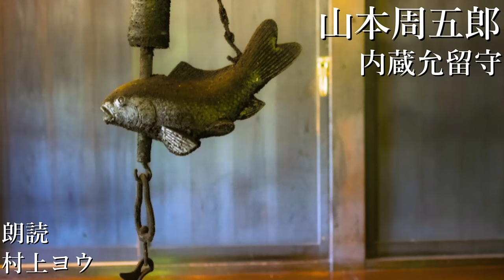【声優の朗読】道を極める、とは・・・～山本周五郎・作『内蔵允留守』【時代小説】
「今は剣術のうまい百人の武士より、一人の百姓が大切な世の中になっております」
青空文庫より『内蔵允留守』(山本周五郎)を朗読しました。

チャプター
00:00 一
06:32 二
13:54 三
20:30 四
27:26 五
36:08 六

道を極めた、いわゆる達人と呼ばれる人はどの時代、どの分野にもいるものです。
時代小説では「剣豪」と呼ばれる人が多く扱われますが、彼らはみな物静かで落ち着いた雰囲気を持っています。
もちろん小説ですからフィクションで、実際とは違う点もあるのでしょうがリアリティというものを考慮して書かれているのですからきっとそういう人が多くいたのも事実でしょう。

この物語の主人公「虎之助」もそうですが、本当に強いものは優しく穏やかであり、優しく穏やかでいられることが強さの証なのでしょう。